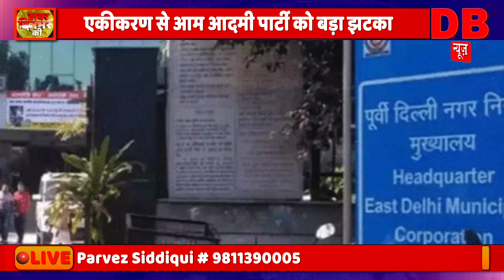ख़बर दिन भर की | 23-03-2022 | MCD दिल्ली के तीनों नगर निगम को एक करने का फैसला केजरीवाल को लगा झटका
दिल्ली एमसीडी एकीकरण से आम आदमी पार्टी को एक बड़ा झटका लगा है. इसके बाद केंद्र सरकार दिल्ली सरकार को एक और बड़ा झटका देने जा रही है. माना जा रहा है कि दिल्ली एमसीडी का बजट अब केंद्र सरकार के हाथों में जा सकता है.
इससे साफ है कि अगर आप पार्टी दिल्ली एमसीडी चुनाव में जीत भी हासिल करले तो फिर भी केजरीवाल के हाथ में पूरी तरह से नगर निगम नहीं रहेगा. अगर केंद्र सरकार दिल्ली नगर निगम का बजट अपने हाथ में रखती है तो आप सरकार पूरी तरह से नगर निगम पर कब्जा नहीं कर पाएगी. क्योंकि दिल्ली एमसीडी का बजट जब केंद्र के हाथ में होगा तो फिर केंद्र ही कार्यों के लिए फंड देगी.
दिल्ली के बीजेपी अध्यक्ष आदेश गुप्ता ने दिल्ली सरकार पर आरोप लगाते हुए कहा था कि नगर निगम को फंड नहीं मिलता था. इसके साथ ही बीजेपी नेता मनोज तिवारी ने दिल्ली एमसीडी एकीकरण पर कहा कि अब जल्द ही दिल्ली नगर निगम के बजट का रास्ता केंद्र सरकार के पास होगा जिससे विकास होगा
 वहीं दिल्ली के सीएम केजरीवाल ने आज 23 मार्च को कहा है कि मैं बीजेपी को चुनौती देता हूं कि हिम्मत है तो MCD के चुनाव समय पर करा के और जीत कर दिखाओ, हम राजनीति छोड़ देंगे. सब जानते हैं कि दिल्ली में नगर निगम के चुनाव में BJP का सफाया होने वाला था, अपनी हार से बचने के लिए उन लोगों ने पहले राज्य निर्वाचन आयोग पर दबाव डालकर चुनाव टलवा दिया.